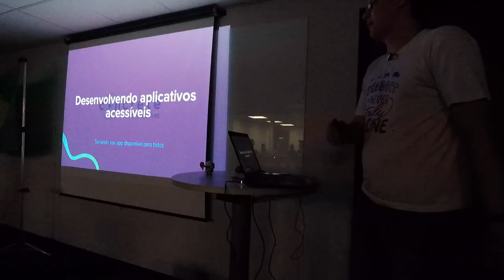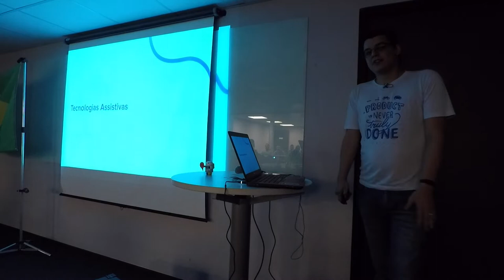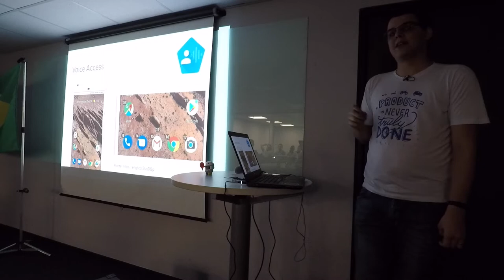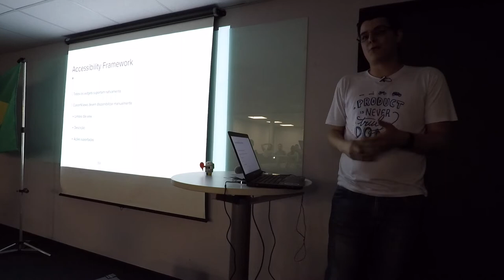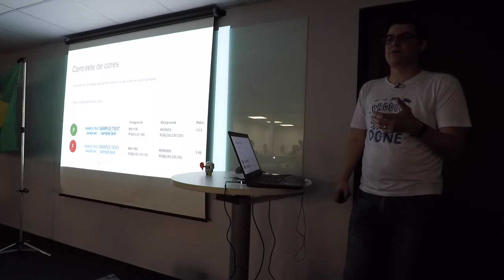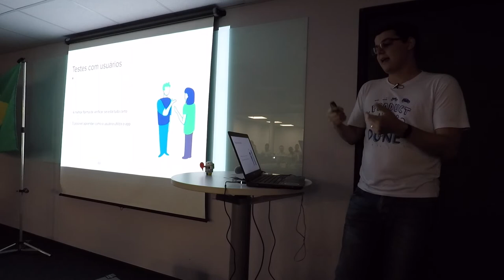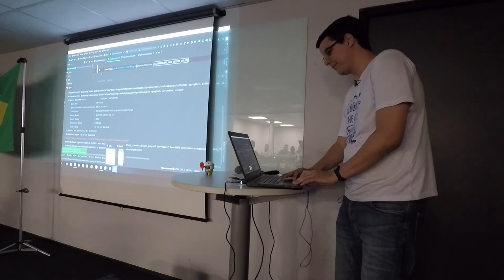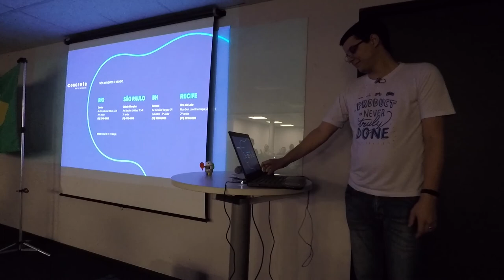Desenvolvendo Aplicações Acessíveis, por Diego Malone (Android Meetup #73)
Diego Malone, desenvolvedor Android na Concrete, fala sobre a importância da acessibilidade nas aplicações Android e dá umas dicas de como implementar.